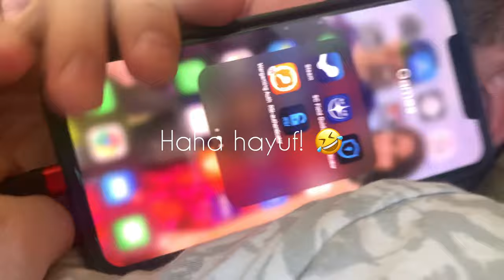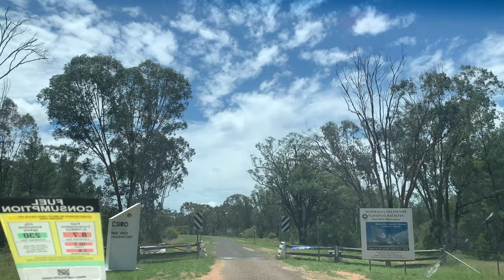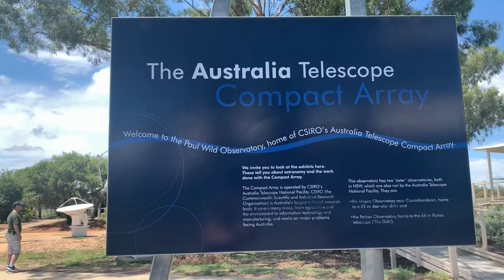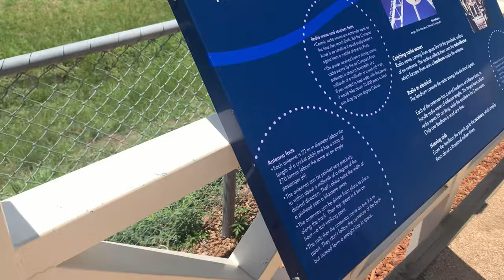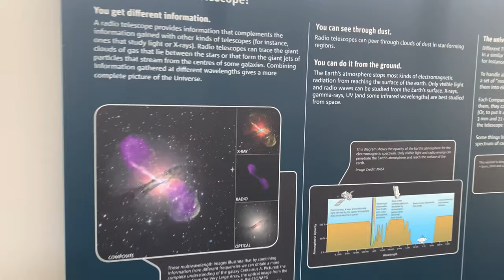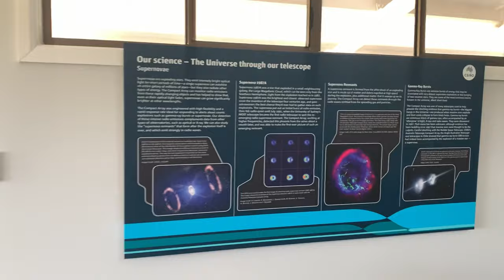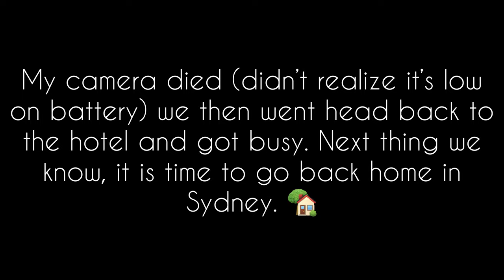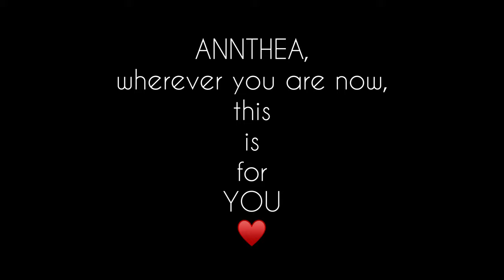(Bittersweet) Narrabri Trip | Antonia Silva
Short visit to the country-side after Christmas. It didn’t end up the way I expected it on the way back home but life goes on.